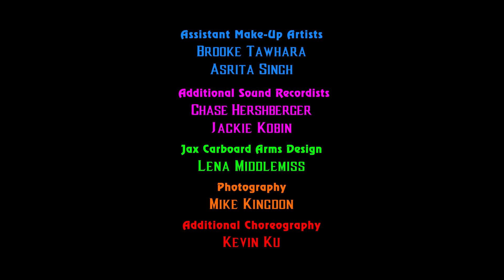The Mortal Kombat Tournament (2021)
The REAL Mortal Kombat 2021 movie, with an actual tournament. Filmed in New Zealand.

Directed by James Atkins and Kris Atkins
Liu Kang - Jackie Cheng
Sonya Blade - Savannah Schreuder
Shang Tsung – Charles Chan
Jackson Briggs – Mijean Thompson
Baraka – Cameron Hill
Mileena – Amy Workman
Kano – Alexander Holloway
Reptile – James Jennings
Quan Chi – Vanya Essin
Scorpion – James Maeva
Cole Young – Adam Curlewis
Johnny Cage – James Atkins
Kenshi – Kevin Wei

Director of Photography - Gilbert Rae
Fight Director – Alexander Holloway
Original Score – Kenyon Shankie

Make-Up Designer – Isa Lilai
Co Make-Up Designer – Penelope Andrews
Costume – Isabella Prezza
Sound Recordist – Wayne Atkins
VFX - James Atkins

Assistant Make-Up Artist – Brooke Tawhara
Assistant Make-Up Artist – Asrita Singh
Additional Sound Recordist – Chase Hershberger

Additional Sound Recordist – Jackie Kobin
Jax Cardboard Arms Design – Lena Middlemiss
Photography – Mike Kingdon
Additional Choreography – Kevin Ku

This is a non-commercial fan made video, simply created to show our love and passion for the Mortal Kombat series.

Mortal Kombat is created by Ed Boon and John Tobias.